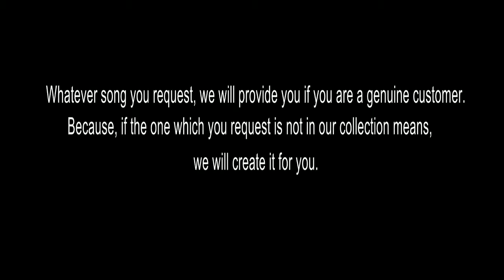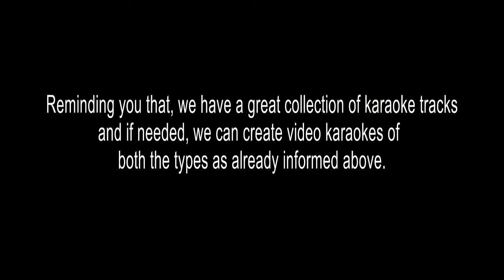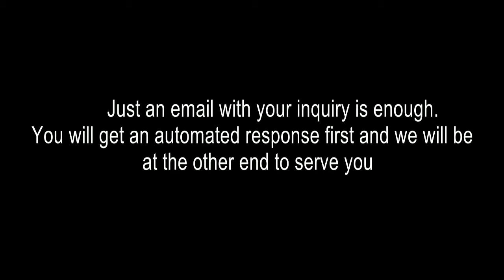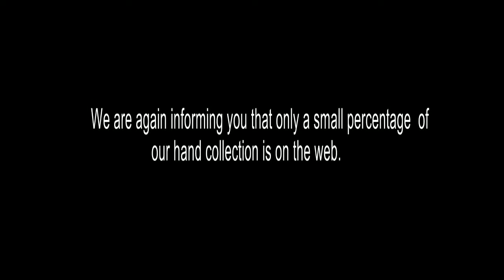IVALARO ORU MEXICAN APARATHA KARAOKE LG170519